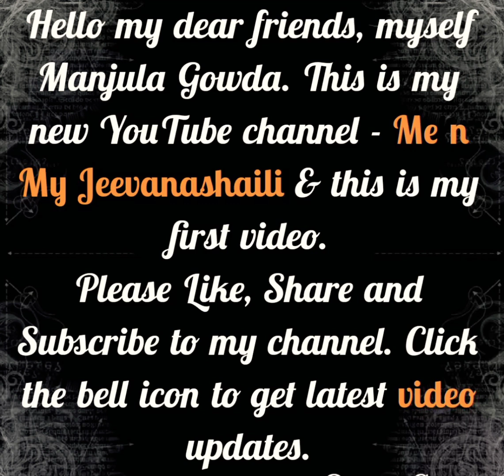|Butter Chicken Tikka| Chicken Tikka Kebab| Own Recipe| Food n Vlogs|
Learn how to make easy and delicious Butter Chicken Tikka at home.

Ingredients-
* Yogurt - 3 tbsp
* G n G paste - 1 tbsp
* Required amount of salt
* Cream - 2 tsp
* Cashew nut paste - 1 tbsp
* Melted butter - 2 or 3 tbsp
* 1/2 Lemon juice
* Boneless chicken - 1/2 kg
* 2 Medium sized onions - half petals
* 2 Medium sized tomatoes - cut into cubes
* 2Medium sized capsicums- cut into cubes

Music: Chillstep Music by Breaking Copyright - Music For Videos & Streams.

Food n Vlogs